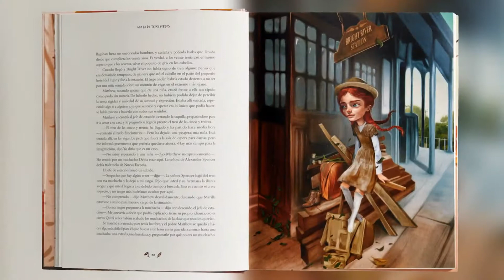Entrevista a Antonio Lorente, ilustrador de "Ana la de tejas verdes".